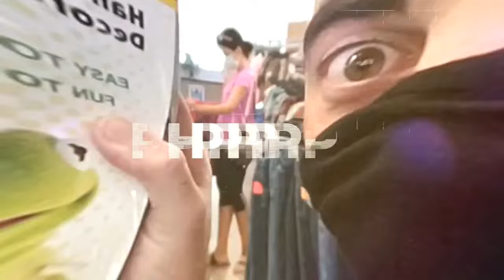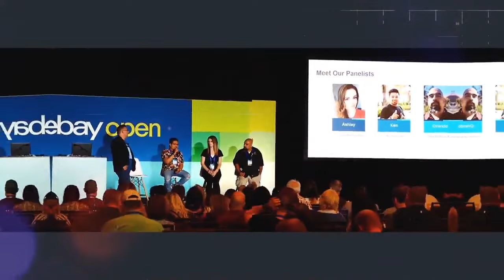EP 255: More Sales and Ebay Open, Updates, BOLOs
In this episode we discuss ebay open, ebay coded coupons, volume of sales, reseller burnout, and shipping updates. We also go through some unique items that you should buy and flip for great profit.

Partner with us by signing up for a monthly membership at just $5 a month or “buying us a coffee”:

Purchase PHP Shirts: